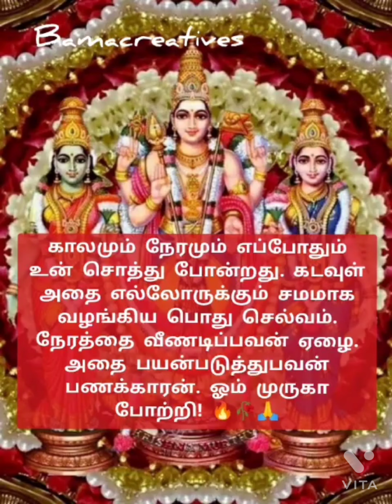🙏🌺🥀🔥காலமும் நேரமும் எப்போதும்🔥🥀🙏முருகனின் அருள் மொழிகள் 🥀🔥🌺🙏🦚